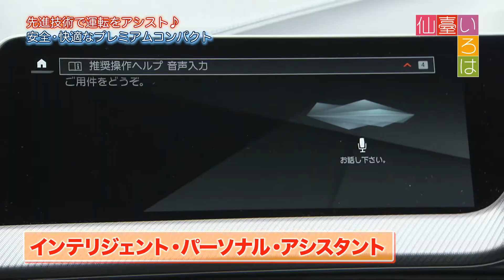【仙臺いろは】(2020.07.21OA)先進技術で運転をアシスト♪安全・快適なプレミアムコンパクト編